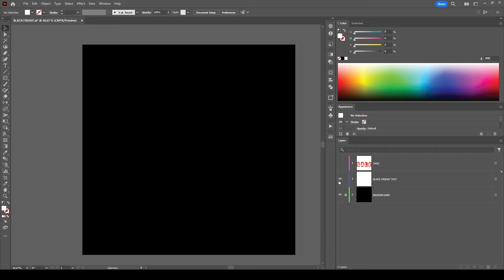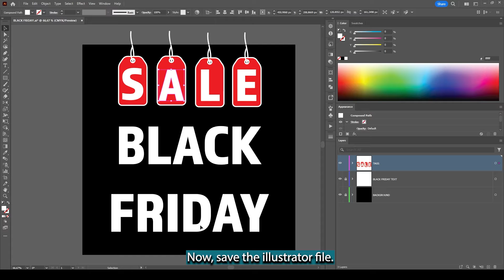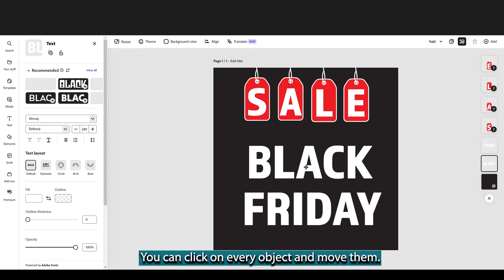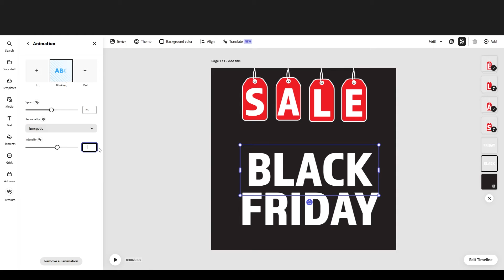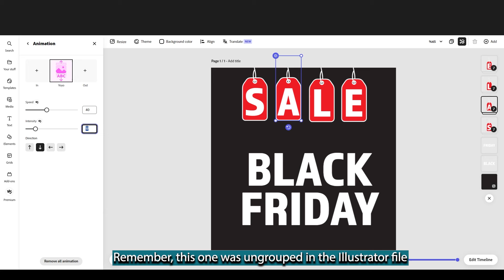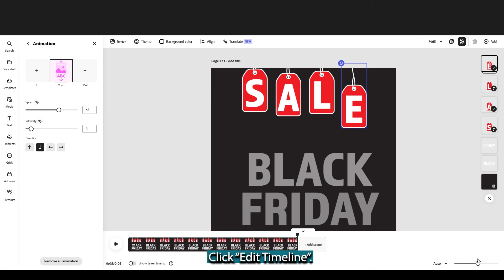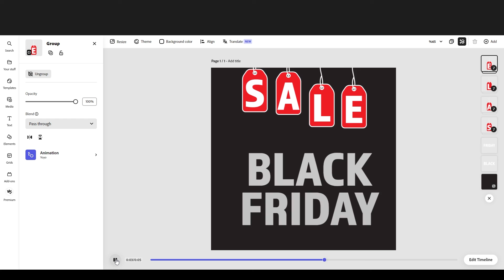Adobe Express Animation Tutorial Illustrator Files#adobeexpress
How to use adobe express for social media, instagram reels, story. Animate your Illustrator or Photoshop files in Adobe Express. In this Adobe Express adobe express animation tutorial I will create a Black Friday sale themed animated motion graphics for social media post in Adobe Express from an illustrator file. Create engaging video content, simply by importing your illustrator or photoshop layered files in to Adobe Express. If you want to learn How to animate your illustrations within minutes with Adobe Express, this Adobe Express animation video tutorial will be helpful for you.